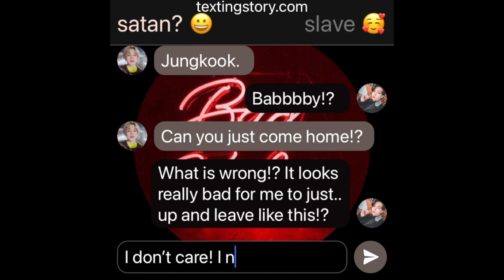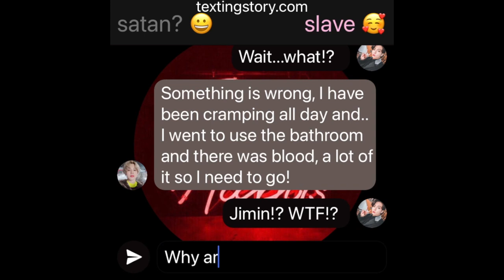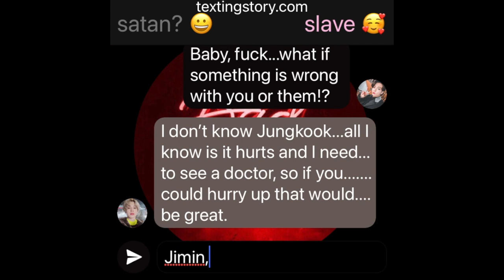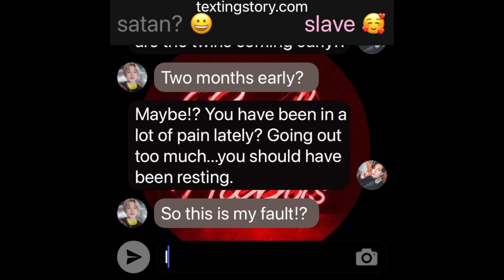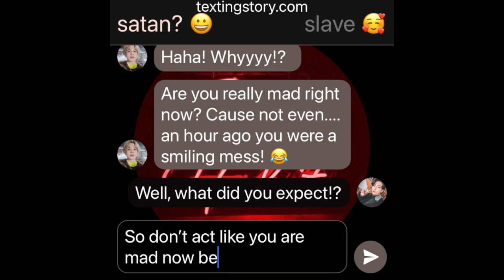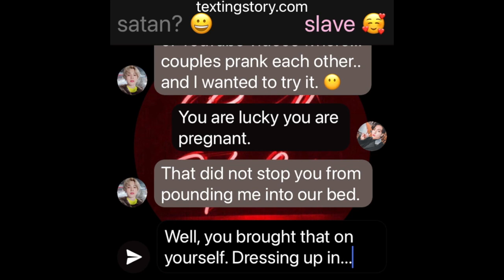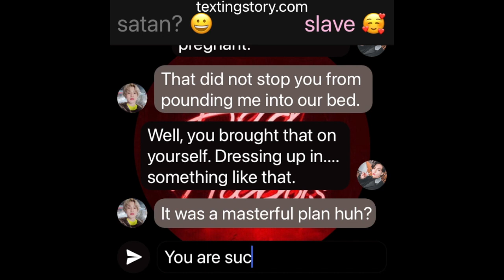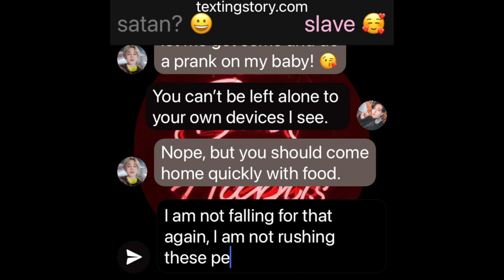HotShot: (Jikook/Kookmin Texting Story) EP117 "A Prank!?"